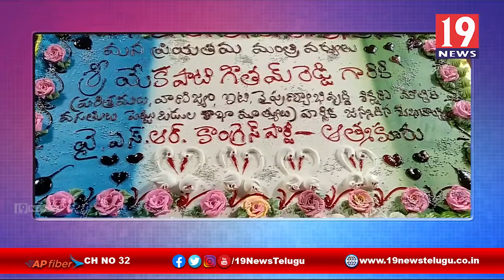ఘనంగా మంత్రి మేకపాటి గౌతమ్ రెడ్డి జన్మదిన వేడుకలు | నెల్లూరు వైసీపీ నాయకులు | 19 Newstelugu